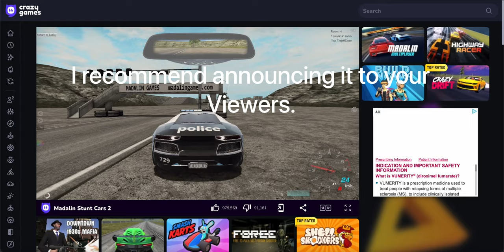Message to @LHC_edits | Continuation of the Collab | TheJeffDude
The Epic Dude commented on my last video saying, "Yessir!".